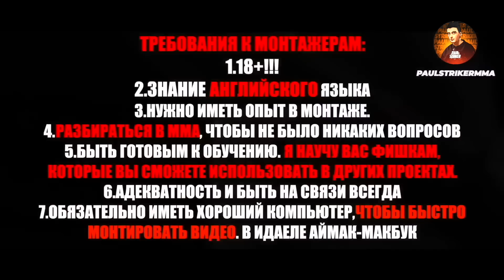Нейт Диаз против Тони Фергюсона - Что Реально Произошло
Хотите заказать РЕКЛАМУ?Пишите в VK
Не́йтан До́нальд Ди́аз (англ. Nathan Donald Diaz; род. 16 апреля 1985[1], Стоктон, Калифорния) — американский боец смешанных боевых искусств, выступающий под эгидой UFC в лёгкой и полусредней весовых категориях. Победитель The Ultimate Fighter 5[2]. Младший брат другого известного бойца — Ника Диаса.
Энтони Арманд Фергюсон (англ. Anthony Armand Ferguson; род. 12 февраля 1984 год, Окснард, Калифорния, США) — американский боец смешанного стиля мексиканского происхождения, выступающий под эгидой UFC в лёгкой и полусредней весовой категории. Бывший временный чемпион UFC в лёгком весе. Победитель 13-го сезона The Ultimate Fighter. Бывший чемпион PureCombat в полусреднем весе. По состоянию на 11 июля 2022 года занимает 11 строчку официального рейтинга UFC в лёгком весе.[1]
Бой Нейт Диаз против Тони Фергюсона - Что Реально Произошло